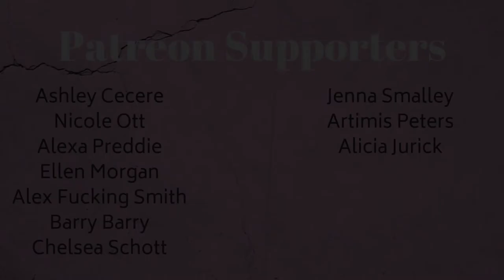How I Make Large Art | SnazzyStarlight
This was super fun and I loved it.